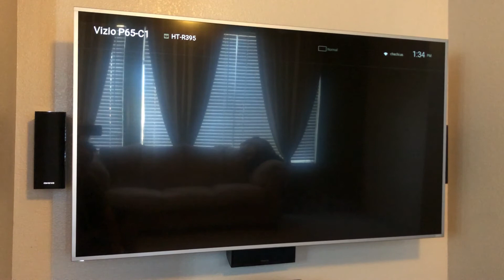Vizio P65-C1 takes 3 to 4 minutes to warm up before displaying HDMI1 source (Apple TV)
I'm pretty sure this TV needs a new board, or at least a cap replacement. This is with an Onkyo receiver plugged into Vizio's HDMI1 input with Apple TV as source device). The TV makes multiple attempts to start up, displaying the Vizio logo repeatedly. Once it's on, I have no problems the rest of the day. But I need to get this repaired or replaced before it dies completely.